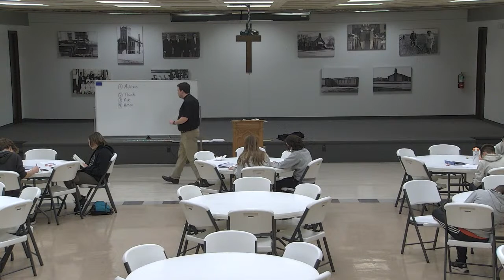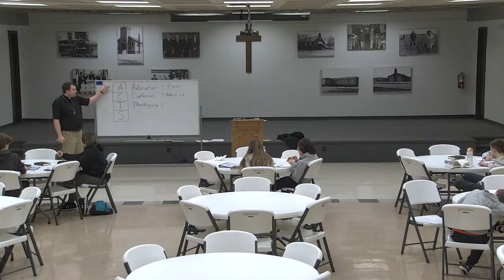Confirmation - January 18, 2023